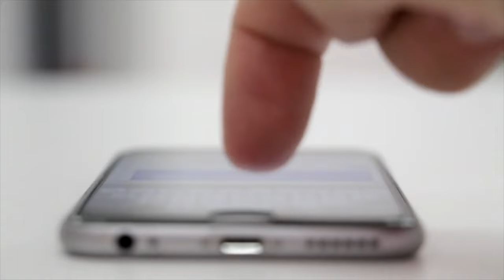5 Reasons NOT to Move to Manitoba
Manitoba! Are you thinking of possibly moving to Winnipeg, Brandon, or somewhere else in Manitoba? Look no further than this video where I detail 5 Reasons why NOT to make the move to the province of Manitoba. This list is not one-sized fits all. Everyone has their own personal opinions on the matters I go over. Manitoba is certainly a province that has a lot to offer, and is by no means a bad place to live. These are simply things you should be aware of so you can make your own decisions. Moving to Manitoba could be a very smart decision for you if it is the right fit!

What do you think of Manitoba? Would you move here? If not, how come? Be sure to continue the conversation in the comments section!